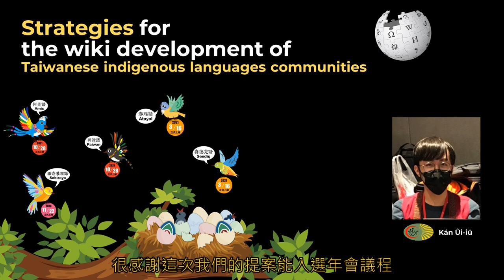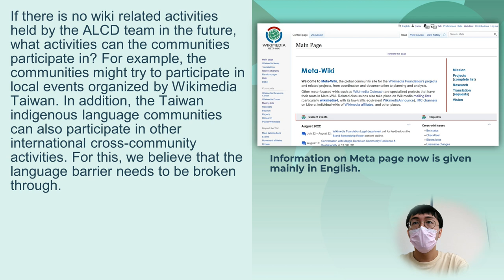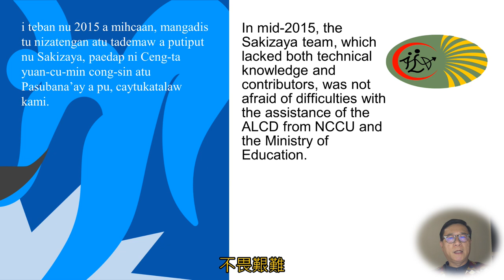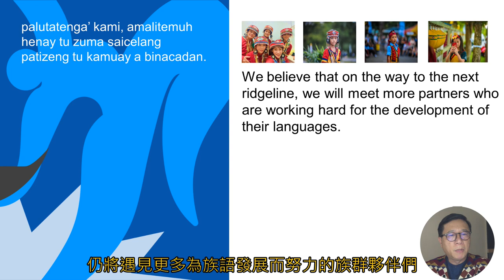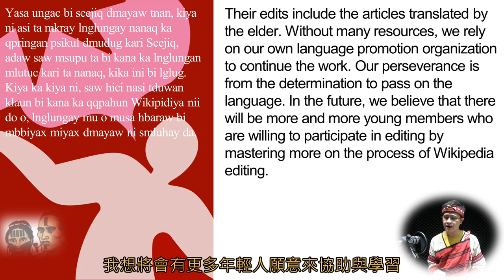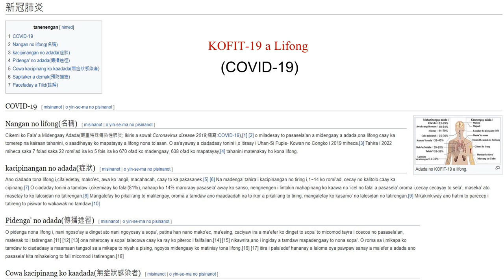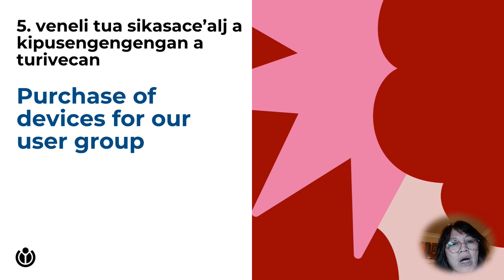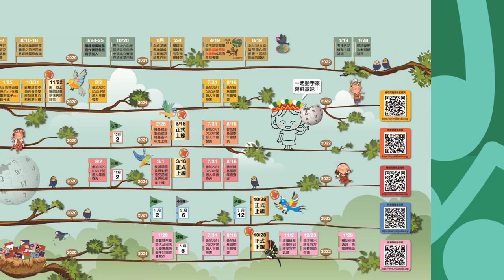Strategy on Running Wikimedia Communities of Taiwanese Indigenous